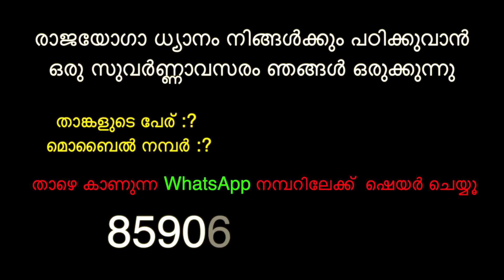Morning Wisdom [19/07/2020]-Enjoy Real Freedom- by BK Sheeja Sister